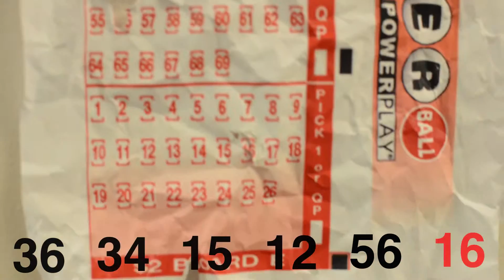Ripley's Aquarium of the Smokies Penguins Predict Winning Lottery Numbers!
Penguin ‪#‎Powerball‬ Picks! Since our penguins are 5 for 5 on picking football, we figured it would only be proper to have them pick Powerball numbers! You can see the picks in the video! I don't want to make you all find a pencil so in summary our birds picked ...36 - 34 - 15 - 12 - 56 and Powerball # 16 -- If you win, we ask you make a sizable donation to SANCCOB which is the main organization that saves African Black-Footed Penguins! We wish you the best of luck!---Ryan